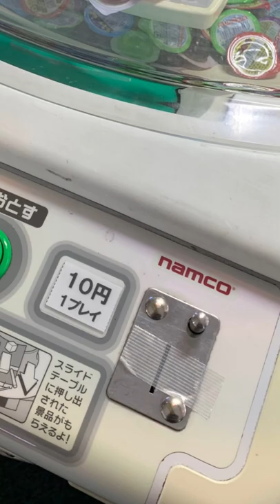10円クレーンゲーム ゼリーたくさん取れた！がっ！しかし…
たくさんとれたー